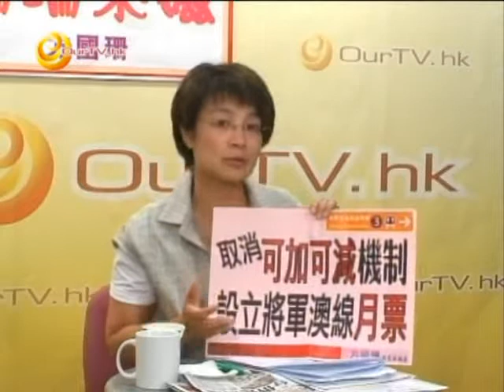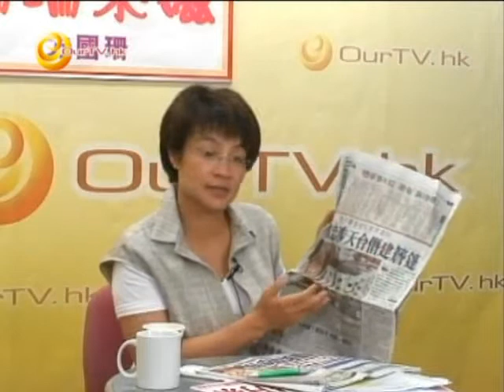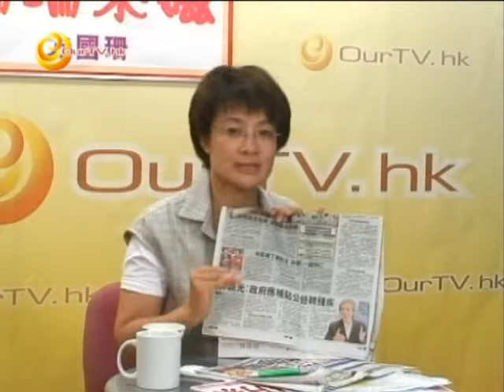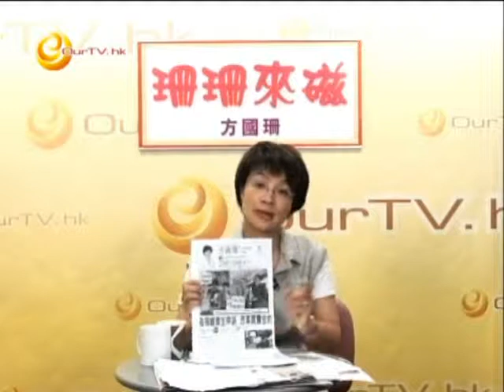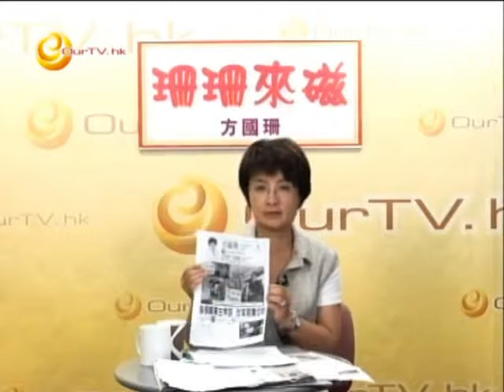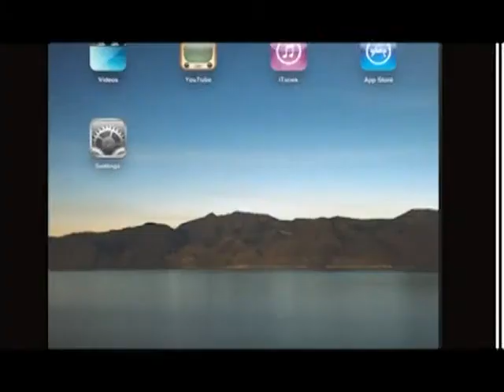《珊珊來磁》第三十三集：全面檢討可加可減機制，設立區域性月票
1) 設立港鐵月票
2) 關愛基金 - 呼籲中小企積極參與
3) 環保村屋
4) 反對擱置將軍澳產房
5) 保障小業主權益，改革一手樓買賣合約